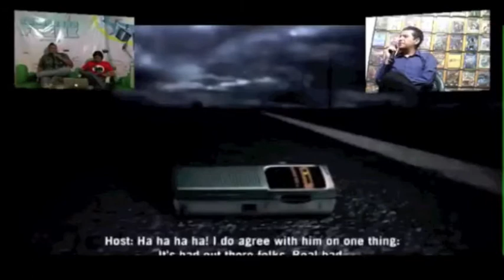RESEÑA de TWISTED METAL para PS3 (TESTEANDO)